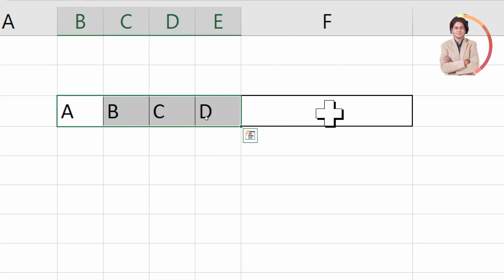How to use CONCAT FORMULA in excel?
In this video we will learn that How to use CONCAT FORMULA in excel?

I will upload some more basics of MS excel CONCAT function, in my upcoming videos. If you need any help with the related topic so kindly write it on comment section.

Keep watching.
Keep learning.

 thanks @LearnBasics